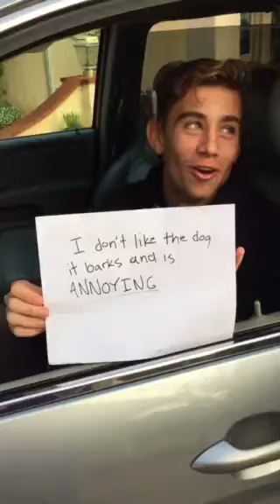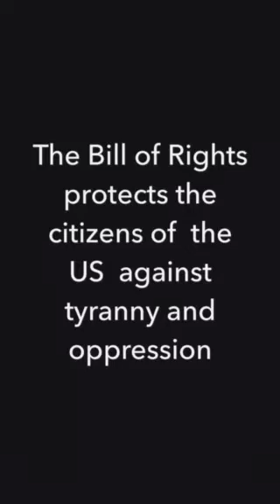Bill of Rights 2015 Orton